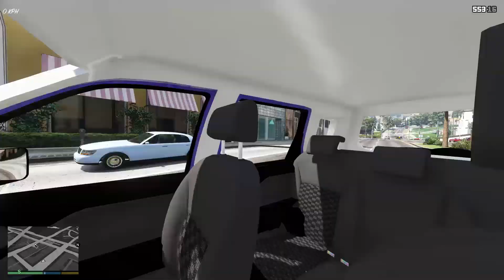GTA V SAVEIRO CROSS G7 E DOWNLOAD FORD ECOSPORT 2007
MOD FORD ECOSPORT FREESTYLE 2007
Créditos:
AUTORES: Kastor,Tiago,Aleandro,Tiago Navochadla,luizinho3d,ssvj,gtall
CONVERÇÃO E EDIÇÃO : Carlos PC GaMeR
  ▬▬▬▬▬▬|| 🔑BONDE MNV e PARCEIROS🔑 ||▬▬▬▬▬▬
🎮 Configurações do meu PC:
- 8GB RAM DDR3 Hiperx fury 1600MHz
- GTX 970 4096MB GDDR5 256 BITS
- 1TB HD
- SSD kingston 120gb
- Fonte corsair vs 600w
- Cpu cooler tx3 cooler master
- Gabinete Spec -03 corsair

▬▬▬▬▬▬▬▬▬▬▬||IGNOREM ||▬▬▬▬▬▬▬▬▬▬▬
  💥TAGS EXTRAS:
gta - gta v - gta 5 - novos mods - gta5mods - mods 2017.